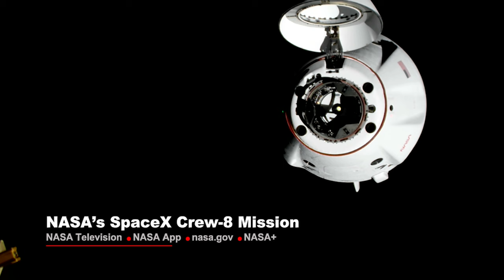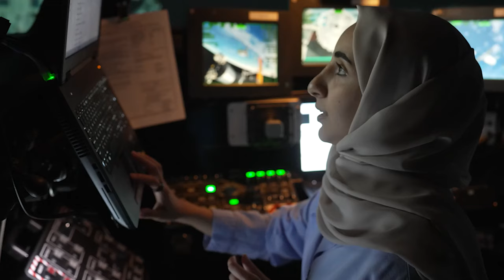Space to Ground: Coming Up Next: March 01, 2024